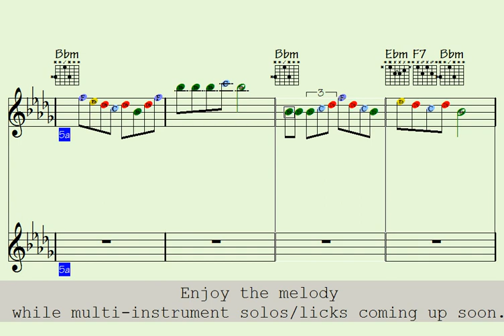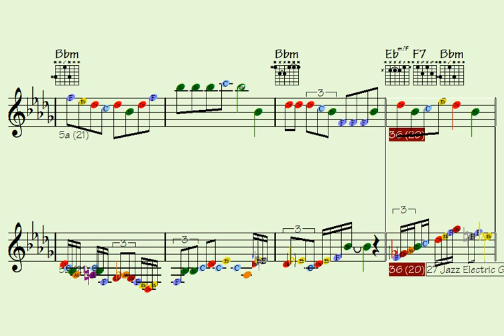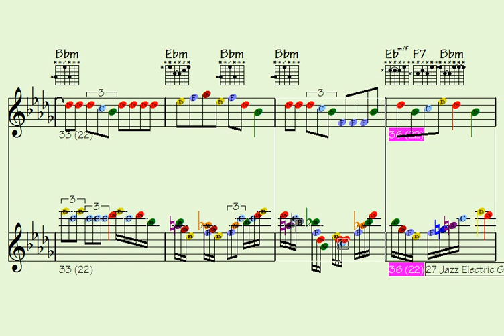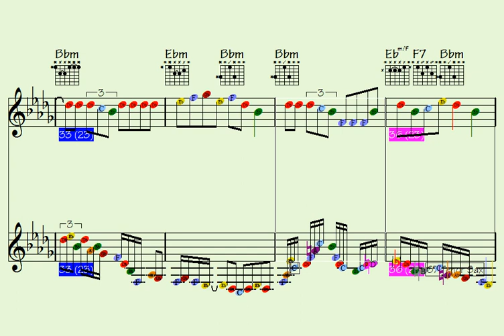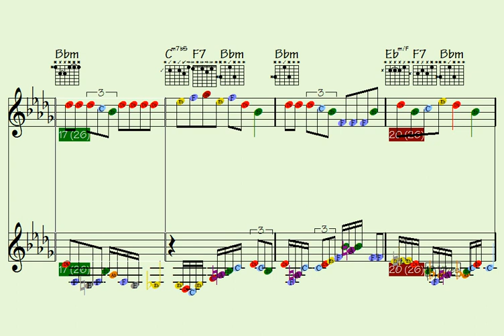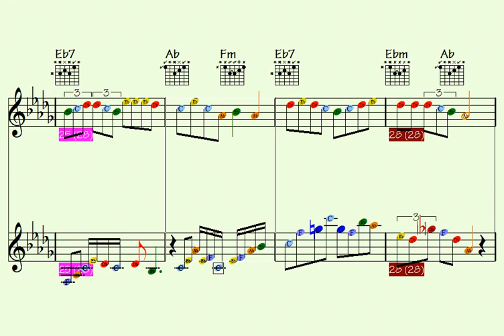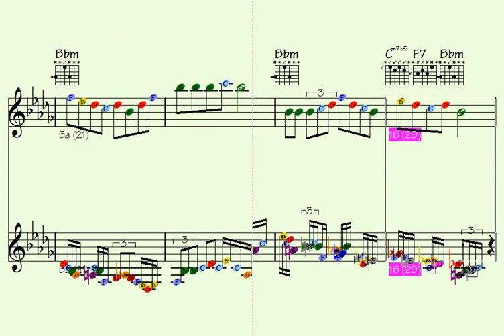🔶The Doctor and Awakening (intensely nice lesson to feel) multi-instrument licks/solos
Thanks for supporting my data file hosting/maintenance, here's the link to check out all data of this song: The Doctor and Awakening (music sheet notation - transposable solos/licks in midi file - video to play along...)